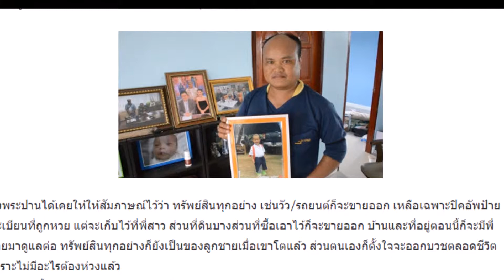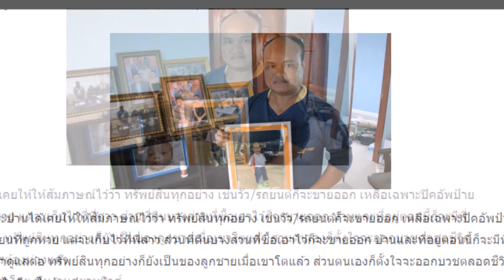ช็อกแป๊บนะ! จำได้ไหม พระปาน รปภ ถูกหวย 30ล้านที่บวชไม่สึก ยกมรดกให้ลูกไม่เอา ที่แท้มรดกอยู่กับคนนี้น